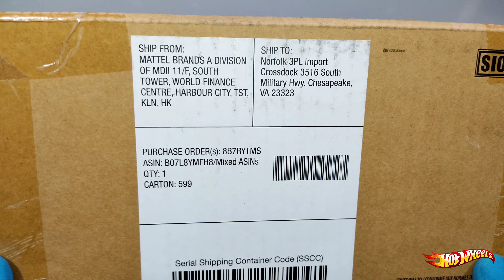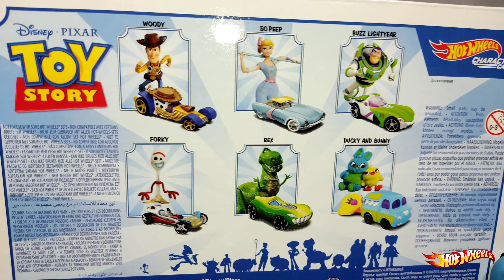Hot Wheels Toy Story 4 Premium Set exclusivo Amazon Exclusive cars, Forky, Woody; Buzz, Bo Peep, Rex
Celebrating the unrivaled popularity of Disney Pixar's Toy Story with unforgettable characters from the fourth film! This bundle of hot Wheels character cars will introduce new instant favorites and familiar friends. Fans of this hilarious and heartfelt blockbuster will want to collect all of these cool hot Wheels cars inspired by their favorite characters! Recreate movie moments with cars inspired by Woody, forky, ducky and bunny, Rex, Buzz Lightyear, and Bo Peep. Plenty of characters for fun-filled adventures and never-ending stories!

¡Celebrando la popularidad sin igual de Toy Story de Disney Pixar con personajes inolvidables de la cuarta película! Este paquete de autos de personajes de Hot Wheels presentará nuevos favoritos instantáneos y amigos familiares. ¡Los fanáticos de este éxito de taquilla hilarante y sincero querrán coleccionar todos estos autos geniales de Hot Wheels inspirados en sus personajes favoritos! Recrea momentos de películas con autos inspirados en Woody, forky, ducky and bunny, Rex, Buzz Lightyear y Bo Peep. ¡Un montón de personajes para aventuras llenas de diversión e historias interminables!